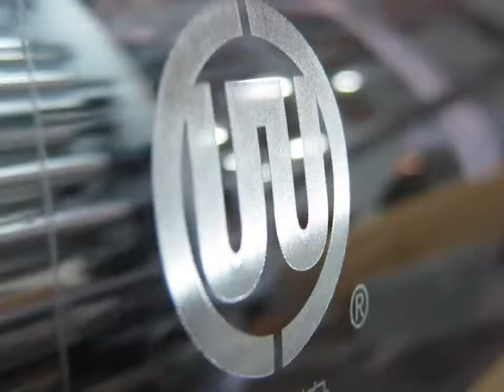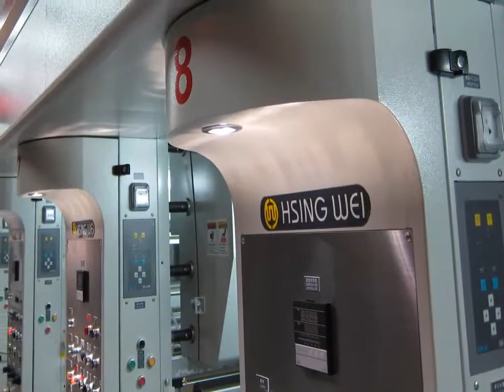ARC Rotogravure Printing Press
Plastic Taiwan ARC Rotogravure Printing Press manufacturer. We supply any kind of ARC Rotogravure Printing Press.
If you need ARC Rotogravure Printing Press. Plastic Taiwan is best choice of ARC Rotogravure Printing Press manufacturer in Taiwan.